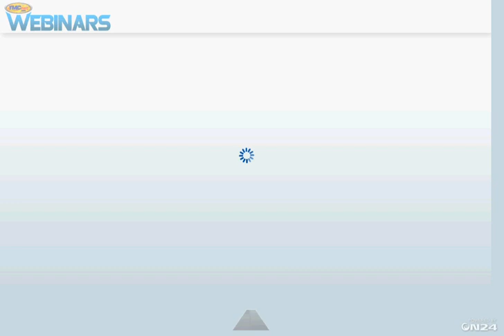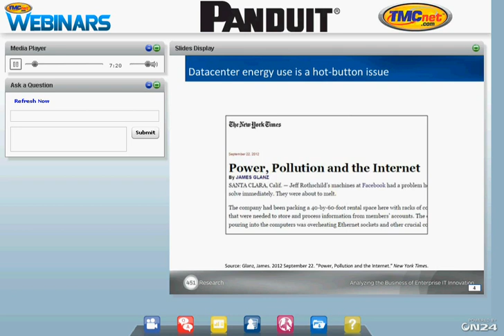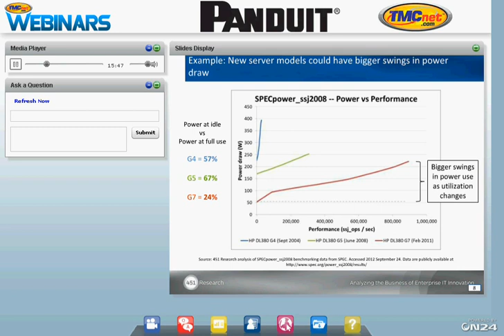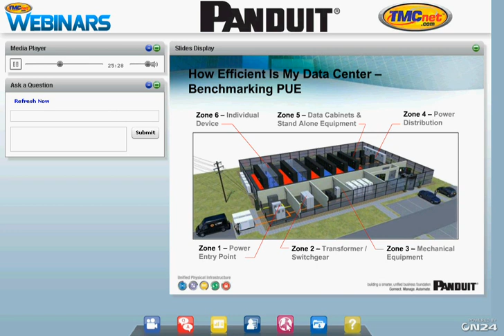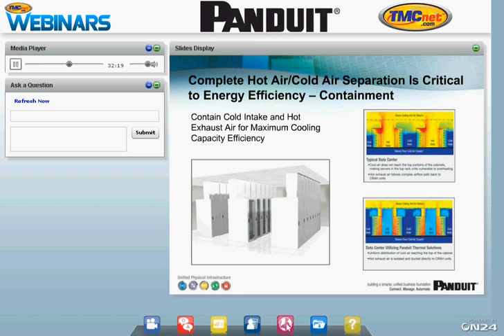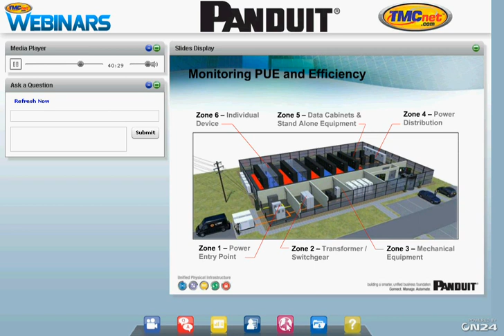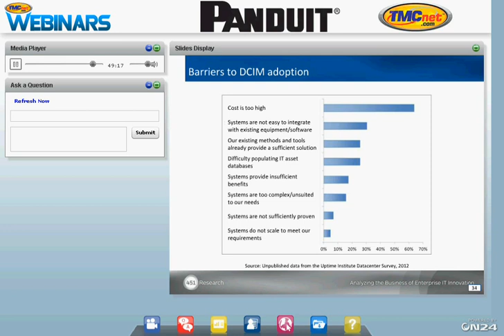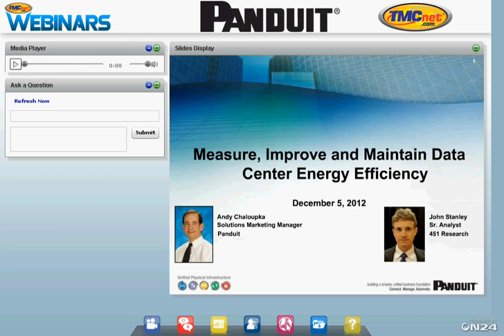Measure, Improve and Maintain Data Center Energy Efficiency Webinar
In this webinar, Panduit will discuss best practices for increasing energy efficiency in the data center through metrics such as PUE to ensure that the efficiency can be maintained over the life cycle of the data center.